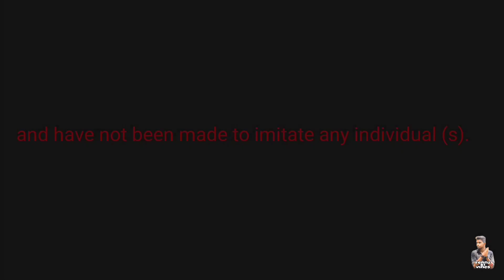Utt goenkara||konkani video 2020||Rio Fernandez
On screen-Osbourne
                   Rocatho
                   Joyson
                   Menin
                   Rio

Concept, directed- Osbourne

Editing-rio

This video is not to hurt anyone. based on true story and situation in Goa

fernz ki vines💕